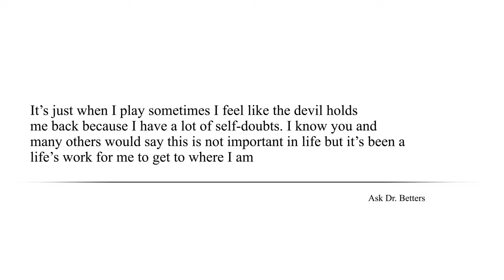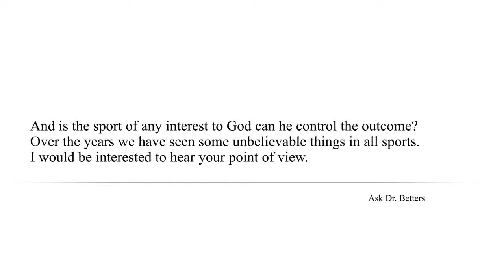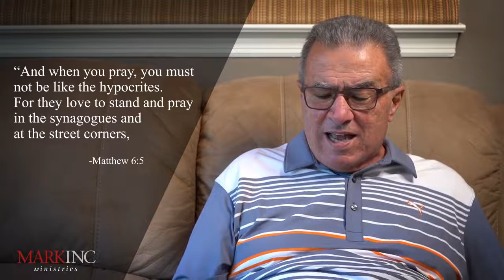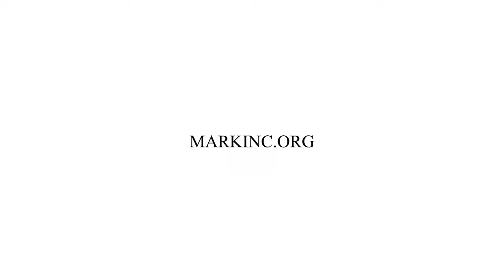Does God Care About Sports? - Ask Dr Betters (NSKM)